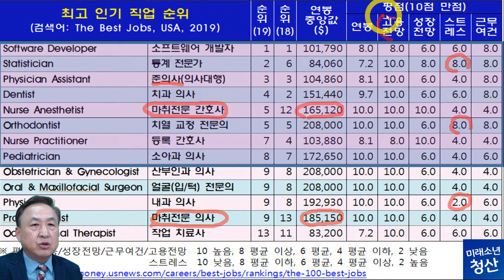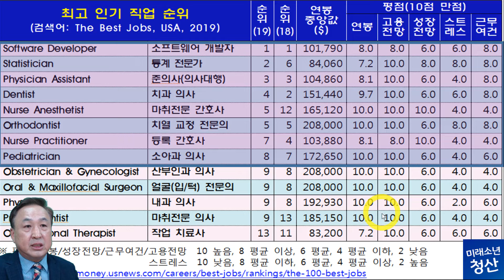유망직업(2): 미국 최고의 일자리 [미래교육-진로교육]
미래소년 청산과 함께하는 진로대첩!!!
지난 시간에는 인기직업의 순위를 결정하는 7가지 기준에 대해 알아보았다. 이번 시간에는 이 기준에 의해 선정된 미국 최고의 일자리 13개를 소개한다.